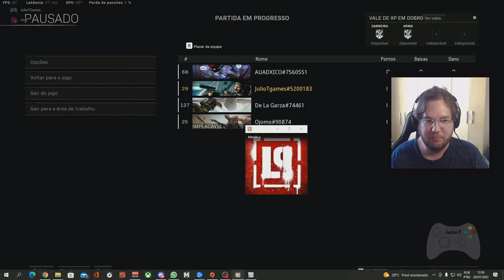Cod | WarZone | Arma Top | Corte | Live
Gamer tag - Origin : JulioTGames

Gamer tag - Steam : JulioTGames